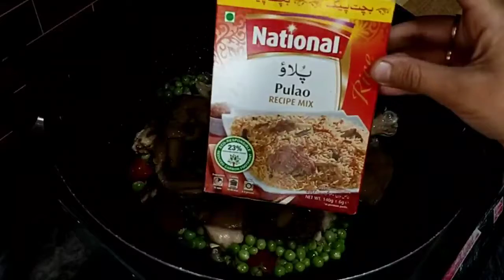Chicken Matar Pulao Recipe / How To Make Chicken Matar Pulao / Tayyaba Happy Life